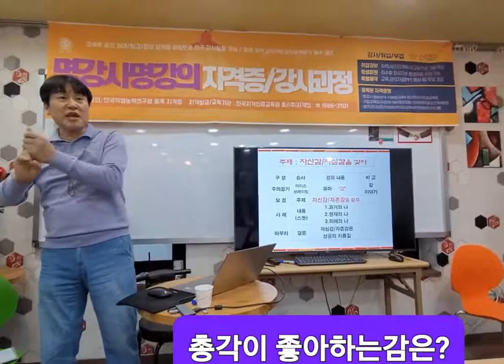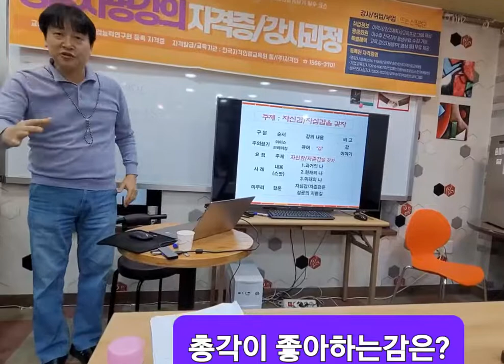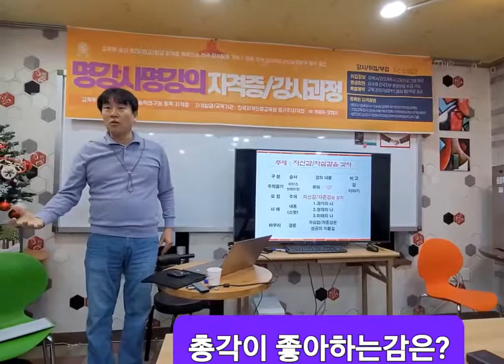명강사의 조건 특강 강사 조정문